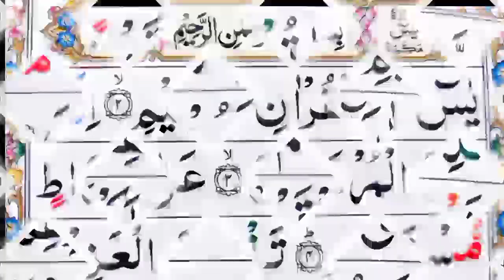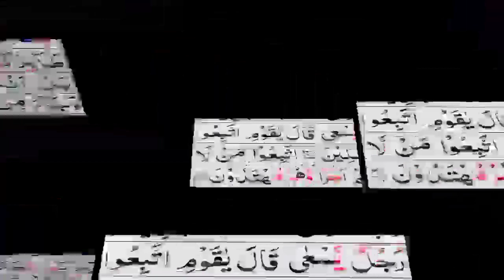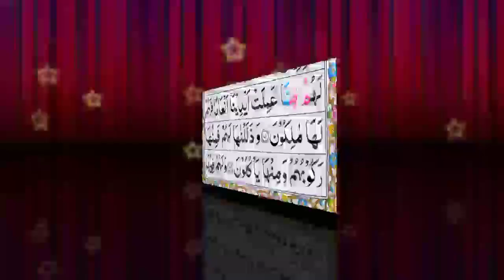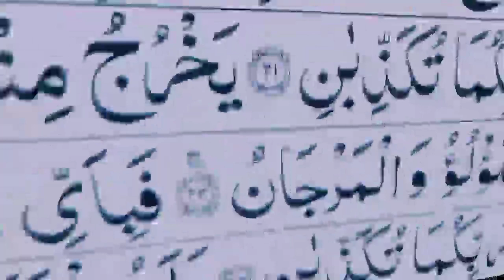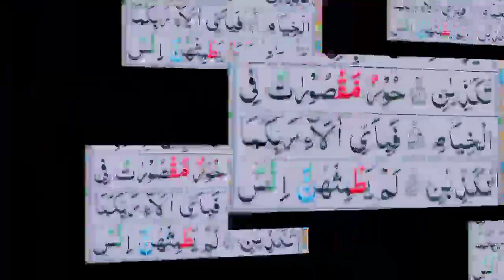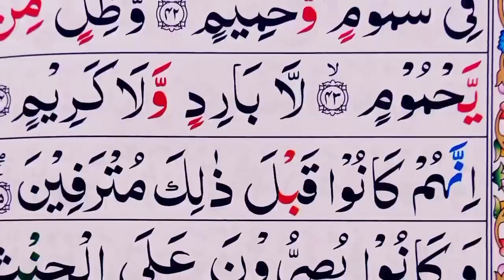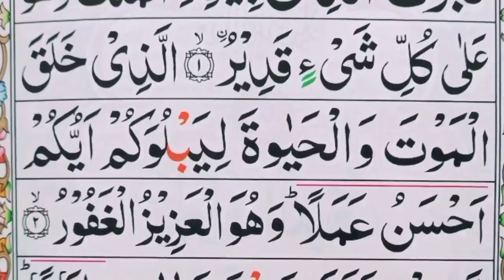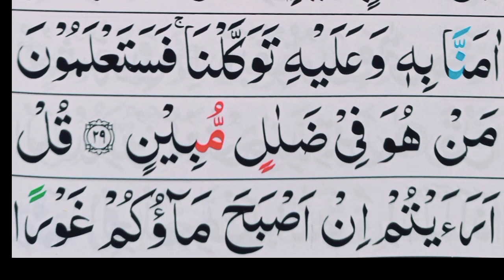Surah Yaseen | Surah Rahman|Surah Mulk | Surah Waqiah |4 Afzal Surah | Recited By Qari Abdul Basit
Surah Yaseen, Surah Rahman, Surah Mulk, Surah Waqiah 💖{4 Afzal Surah Full HD} By Qari Abdul Basit💖

Surah Yasin | Surah Rahman | Surah Waqiah | Surah Mulk | By Sheikh Abdul Basit  (HD)

Surah Yaseen, Surah Rahman, Surah waqia, Surah Mulk 💚 4 Afzal Surah 💚 Emotional Tilawat Voice 💚 HD

About Video:

This Video is Beautifull combination of Four Famous Surah Of Holy  Quran.Their names are given below.
1) Surah Yasin
2)Surah Rahman
3) Surah Mulk
4 )Surah Waqiah
These Surah Are Very Famous and worldwide Listened by All Muslims.
These Surah Are Main Parts Of Holy Quran.